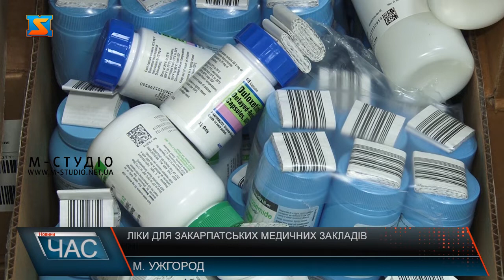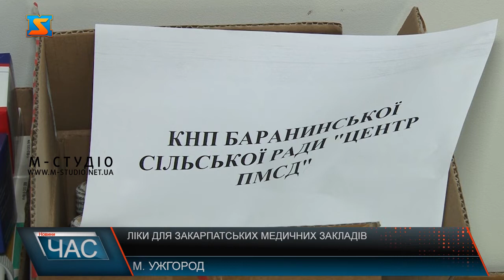Ліки для закарпатських медичних закладів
Понад два десятки медичних закладів Закарпаття отримають допомогу –  ліки широкої номенклатури на суму понад 365 тисяч доларів США. Це другий транш за донорства американського фонду Direct Relief та спільно з військово-цивільною адміністрацією Ужгородського району, який отримала область. Гуманітарний вантаж посортують, аби направити у лікарні краю залежно від потреб. За роботою застали волонтерів. Крім того, онкохворі пацієнти  матимуть унікальний  протипухлинний препарат "Анагрелід", який порушує структуру ДНК, чим блокує поділ злоякісних клітин. Окрім лікарських засобів,  закарпатські медики отримають кисневі трубки, захисні окуляри, тести на COVID-19, гігієнічні набори, маски, шовний матеріал для операцій. 23 медичні заклади територіальних громад Закарпаття отримають гуманітарну допомогу. Загальна вартість вантажу – 365 217 доларів США.
Це другий транш за донорства американського фонду та спільно з військово-цивільною адміністрацією Ужгородського району, який отримала область. Раніше на потреби краю  доправили ліки на суму понад мільйон гривень.